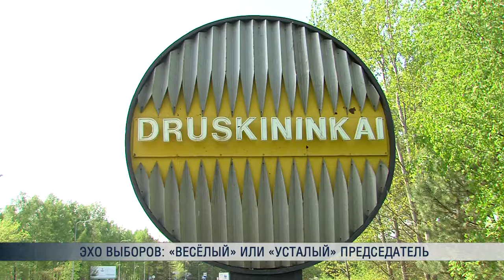Эхо выборов: «весёлый» или «усталый» председатель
И ещё немного о прошедших парламентских выборах, но с неожиданного ракурса. Скандальный видеоматериал, выложенный в интернет, просто взорвал виртуальное пространство. На видео, сделанном во время второго тура выборов, запечатлен, как предполагается, нетрезвый председатель комиссии одного из округов, в который входило аж 30 избирательных участков.